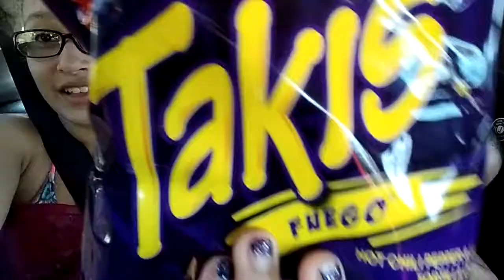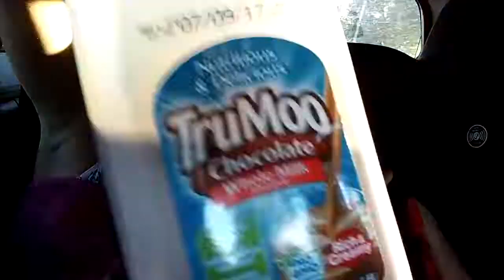Trying taxis 4 the 1st time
Hi guys, so these taxis are very spicy but sour because of the lime. But they r very good😂